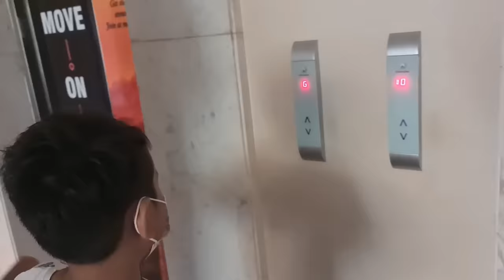Lucu Zefa dan Raksasa Mandi Kolam Hotel 🤣